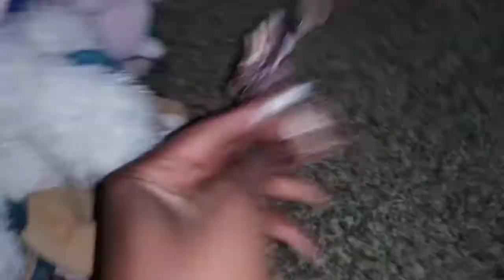Eddie Bunny - TV Spot #3 Now Playing in Theaters and Facebook